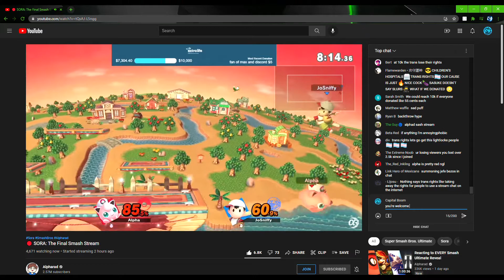You're Welcome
Shoutout to my music channel (Capital Boom) and Cuba. This video is banned in Cuba btw

Please report anyone in the comments who is disrespectful. We are all here to have a good time and get away from the every-day chaos.